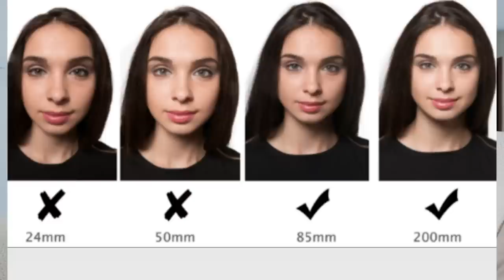Is it all FAKE? The tricks influencers use to get perfect photos - Phones, cameras, angles!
Get ready to get REAL about how influencers take that perfect shot, plus all the reasons you should never COMPARE yourself to someone online.

Today we talk about the POWER of POSING and how that can transform an entire photo.

Then we jump into WIDE ANGLE LENSES and how they can make influencers look longer, leaner, and more dramatic.

My goal is to help you feel a little bit more NORMAL, and to remind you that what we see online is curated in so many ways.

There's no shame in ANY of these techniques. Art is art and that's cool. I just want to share some of what I've learned through over 10 years working in magazines.

COME HAVE A CHAT

- A safe and supportive community to talk about all things self love